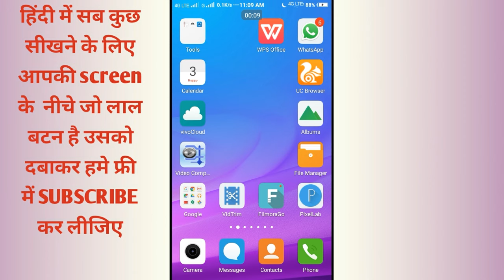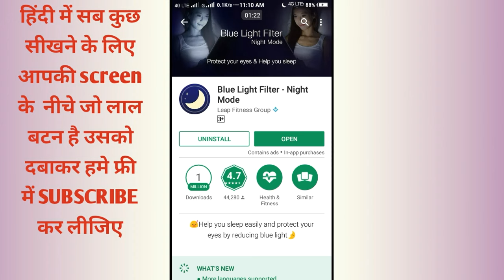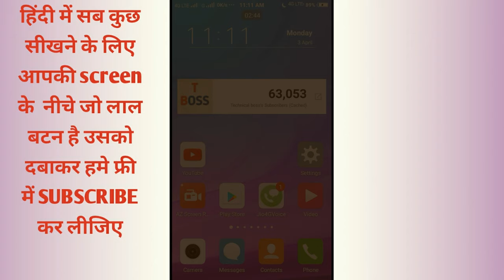Amazing trending app you should know about this || by technical boss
in this video i tell about play store trending app

दोस्तों इस वीडियो में मैंने बताया है एक ट्रेन्डिंग अप्प के बारे जो हमारे आँखों की surkhsa करती है मोबाइल की लाइट से रात के टाइम

Thanks